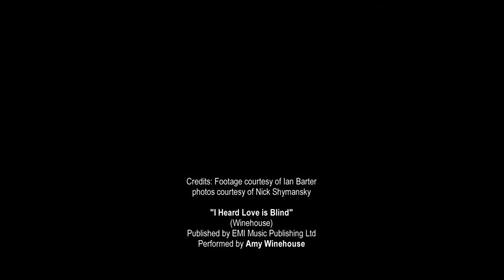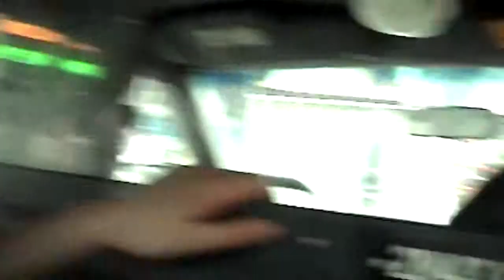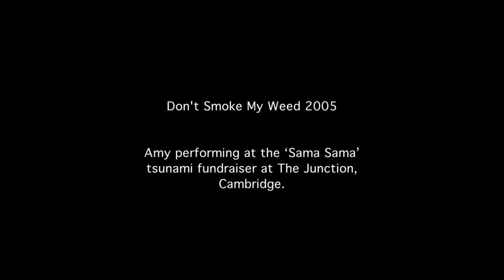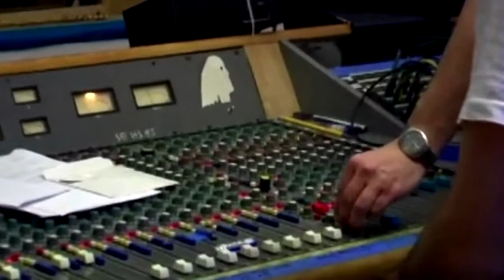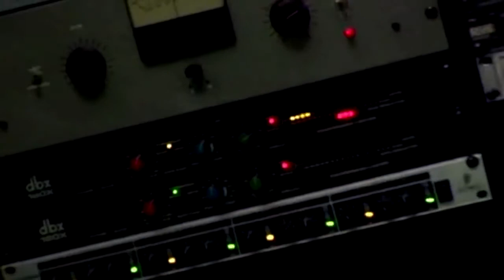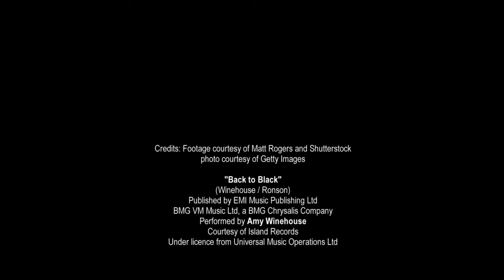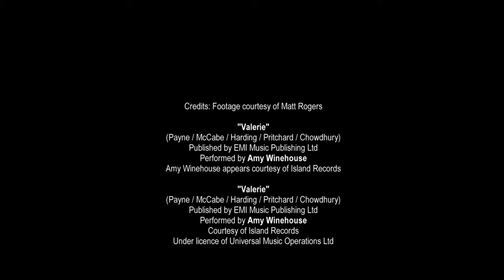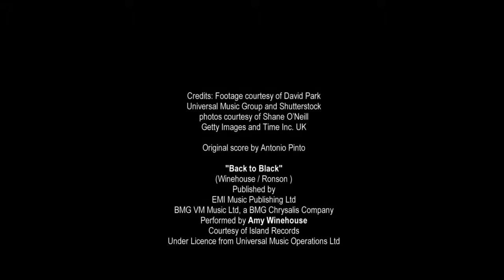ALL DVD Extras cenas extras do 'Amy film' UNSEENRARE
Cenas extras do documentário Amy film cenas Rara